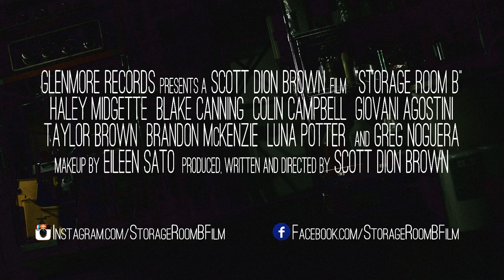STORAGE ROOM B | Official Trailer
Watch the official trailer for STORAGE ROOM B starring Haley Midgette and Blake Canning.
Directed by Scott Dion Brown.